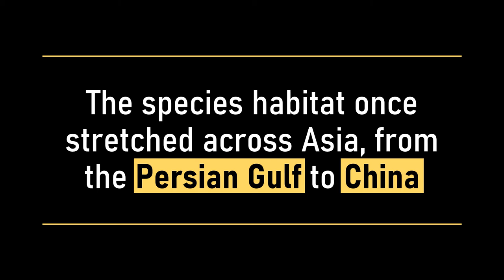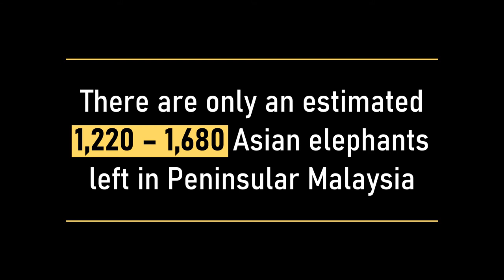World Elephants Day 12 Aug 2020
In conjunction with World Elephant Day, we present to you one video on Asian Elephant.

Asian Elephant fact:
🐘Asian Elephant is one of the largest mammals on earth
⚖️Weigh up to 6 tonnes
♥️Endangered species in Malaysia